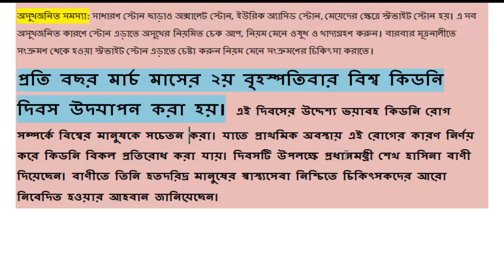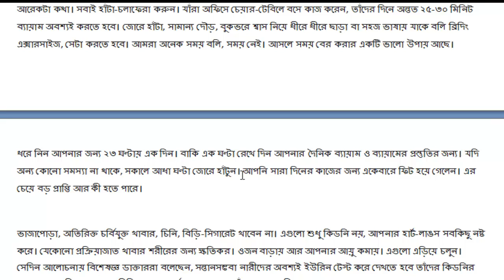আপনার কিডনী কিভাবে নষ্ট হচ্ছে জানেন কি ?